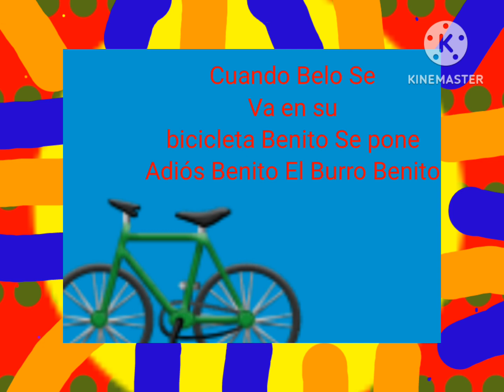Benicito El Burro Tune La Bamba